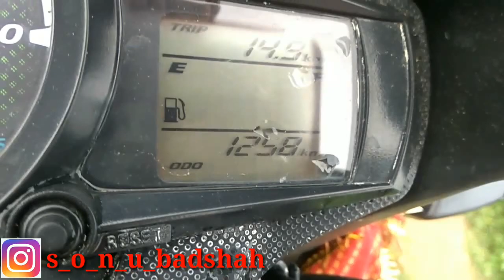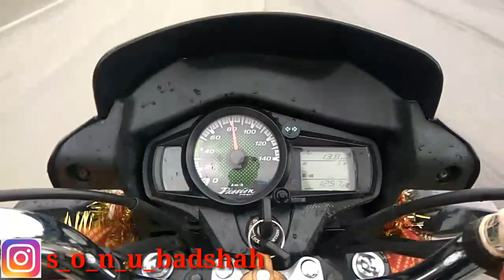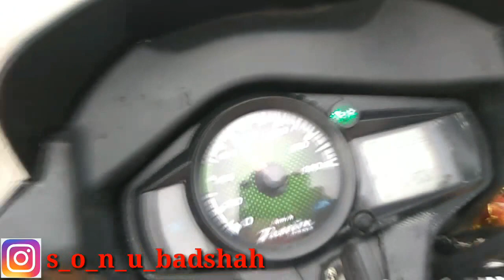Passion Pro Top Speed Test Shocking Result ||Badshah Videos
Hello Guys
We have try to get Top Speed of Passion Pro